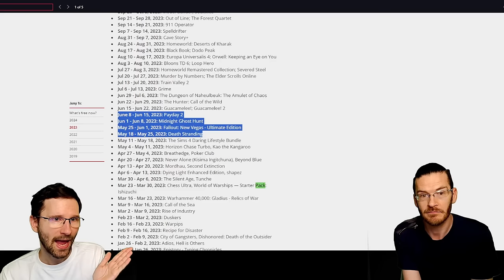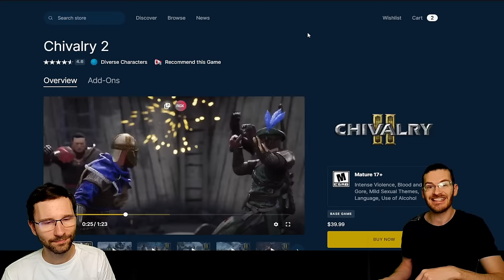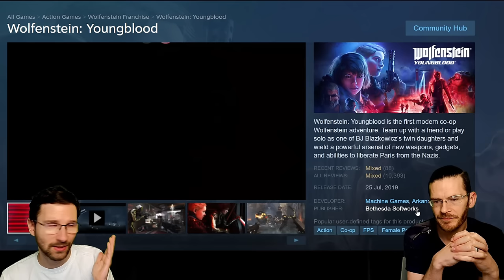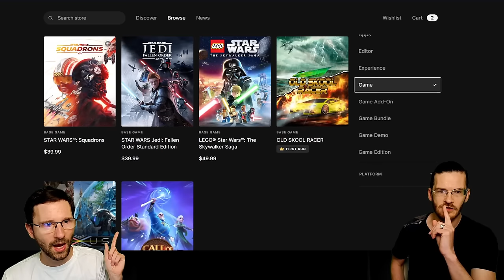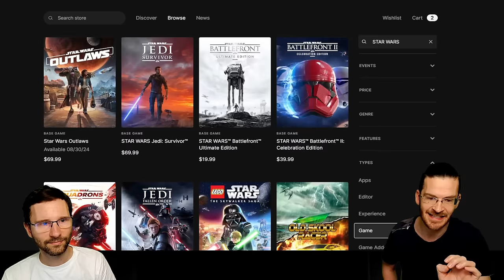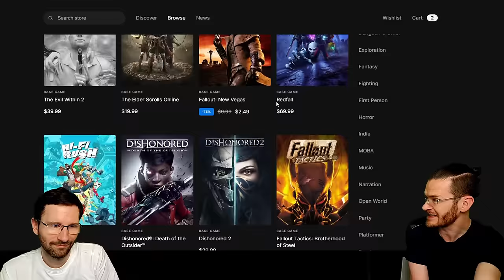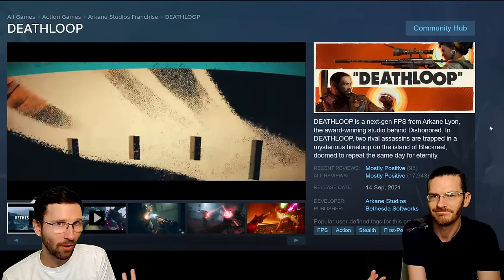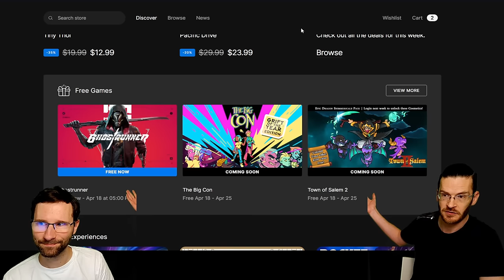Predictions for Epic Mystery Vault Games 2024!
Excited for upcoming Mystery Vault Games from Epic Games Store? And want to know which games we think might be free? We have ideas!

Please use our Creator Tag on the Epic Games Store. No extra cost for you, some extra support for us!
💣 Code: SHOULDYOUPLAY-CA

Full PC Spec Caleb:
Nvidia GTX 1650 Super